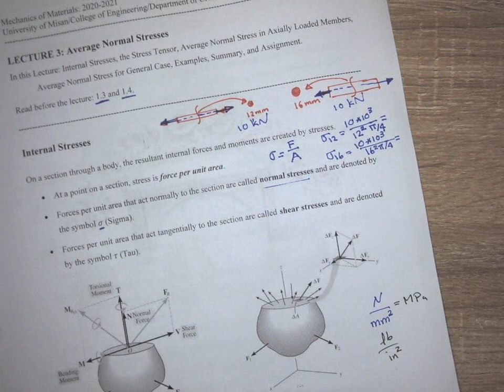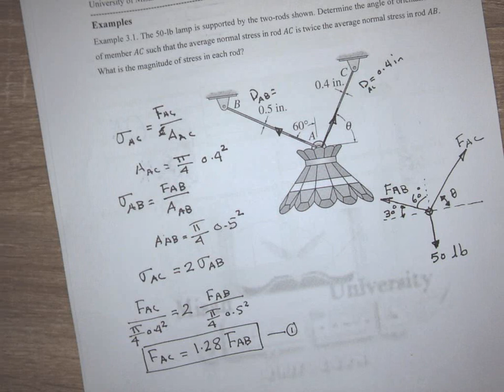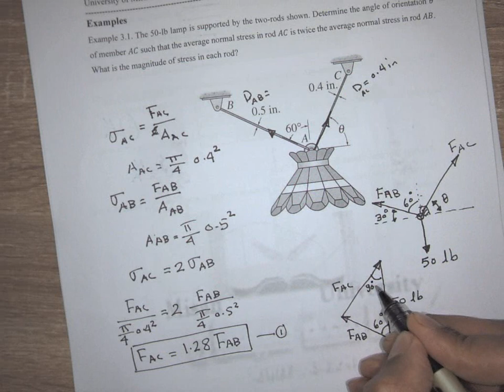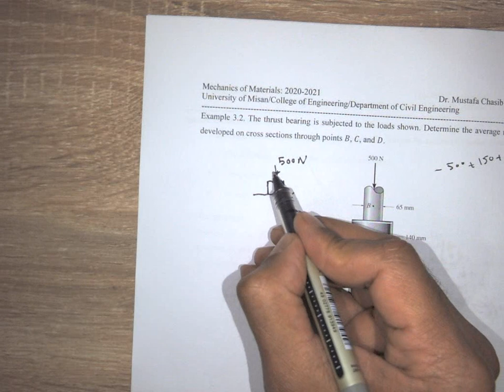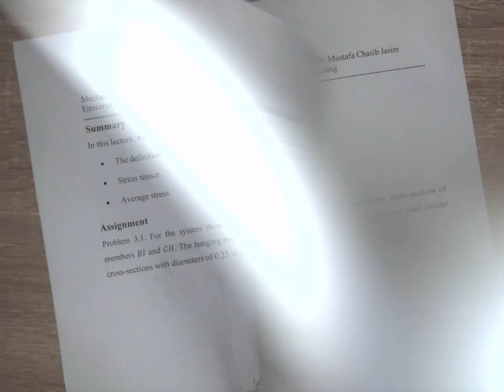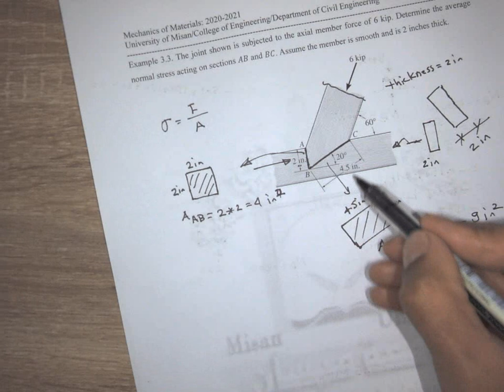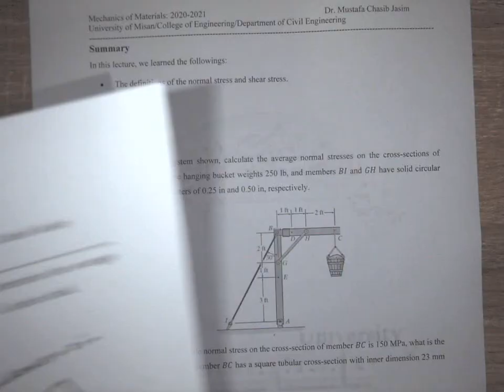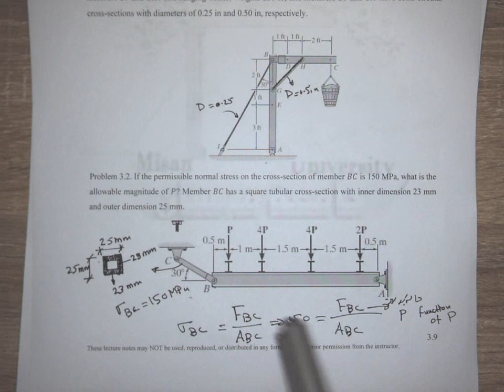Mechanics of Materials: Lecture 3-Part2/Average Normal Stresses